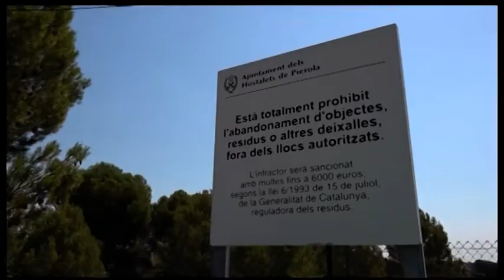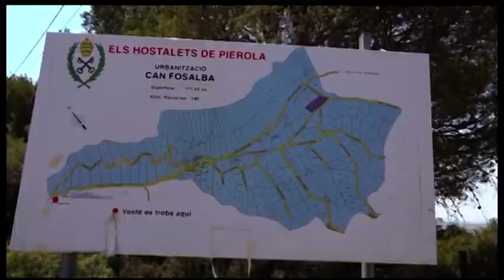NEX ESTIU Afectacions de l'incendi del Pont de Vilomara